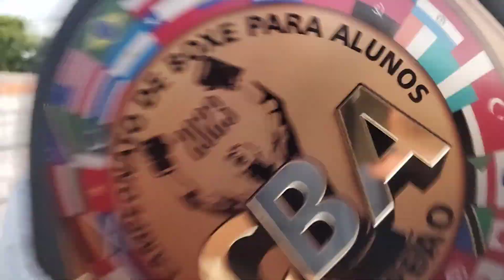Academia de Boxe da Campeã Cristiane Nascimento - um sonho sendo realizado